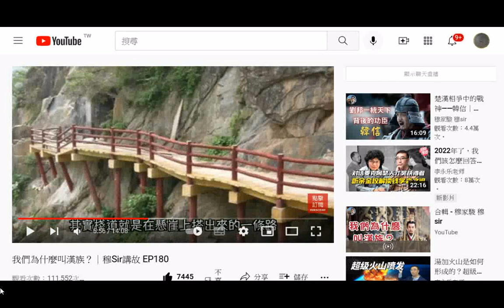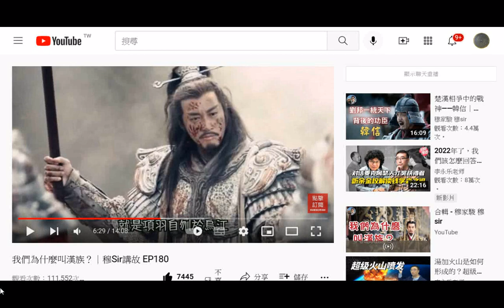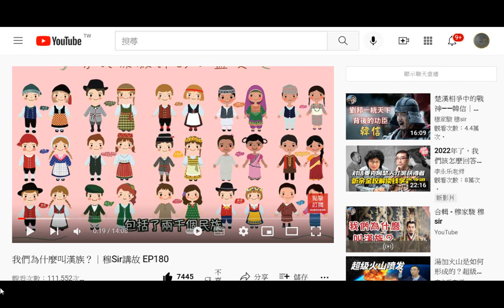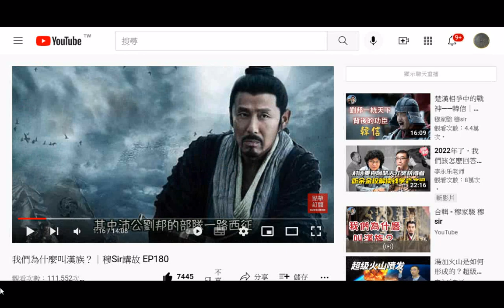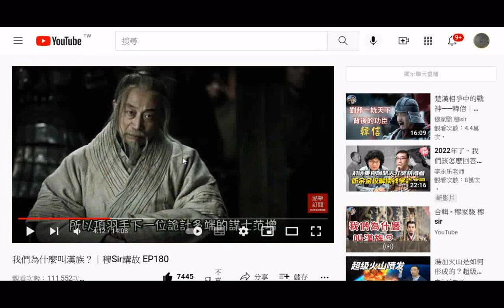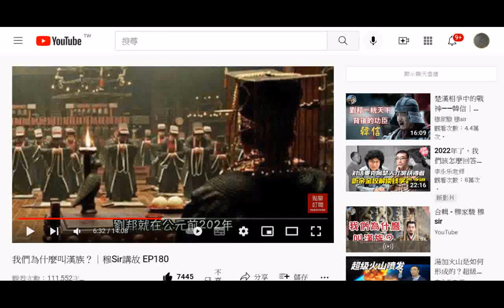含#健康知識(聲音部分)、歷史圖片(我們為什麼叫漢族？｜穆Sir講故 EP180) 20220130+疾病自我治療 1神經與精神疾病 逐字唸 限非商業用途20111212